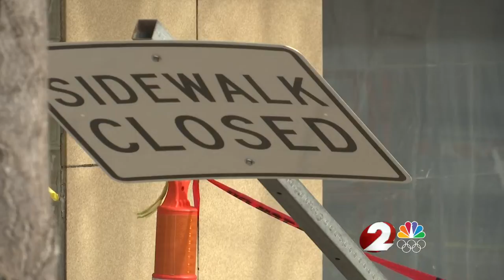Building damaged in Troy tornado still facing months of repair